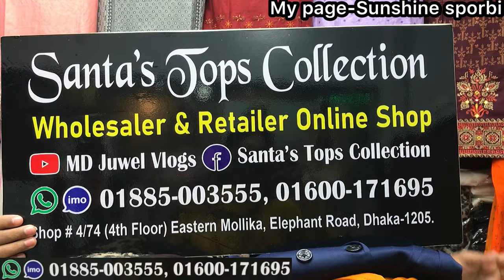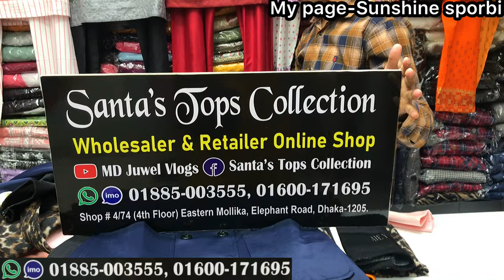Fashionable Ladies Jackets & overcoat Collection || Long and short winter overcoat Collection 2022